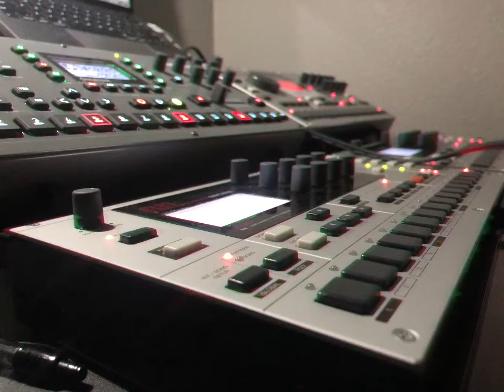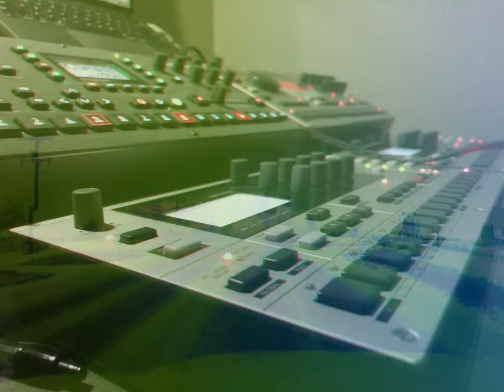The Long Road - Elektron Monomachine, Octatrack Machinedrum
- Dual @weareelektron Monomachines, Octatrack & Machinedrum. Monomachine on left is providing sequencing and ambience, Monomachine on right is being played in Poly mode , Octatrack is being used as the master clock, mixer / effects unit (reverb, compressor) and playing back samples. Machinedrum used to sample sounds and modify them before resampling them into Octatrack as well as sequencing the vocal samples. Headphones recommend 🎧. .